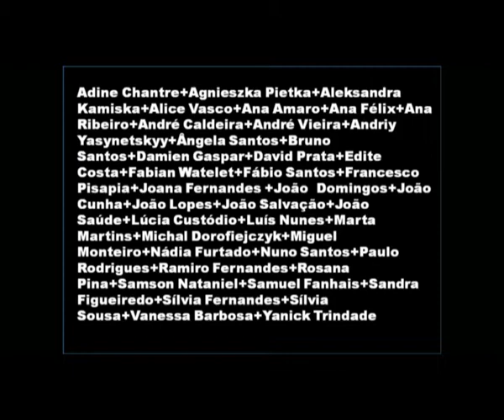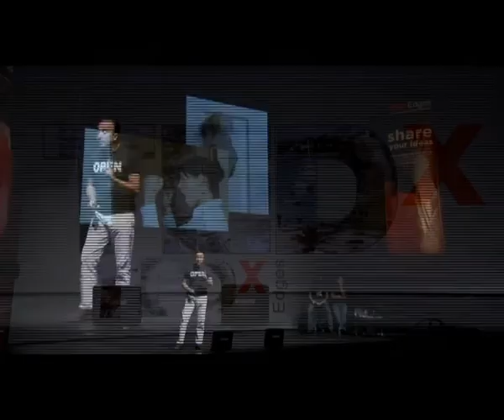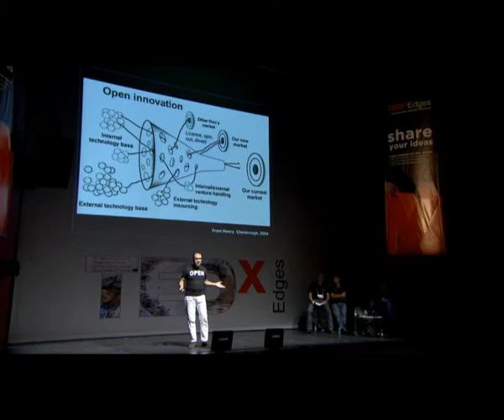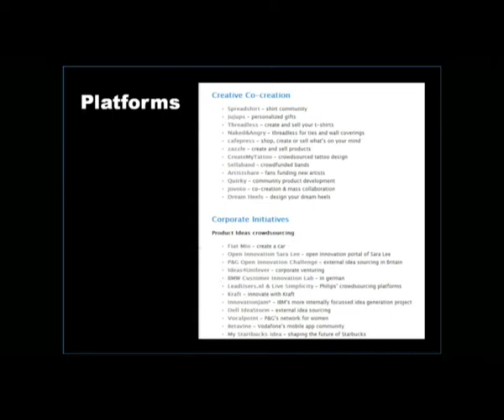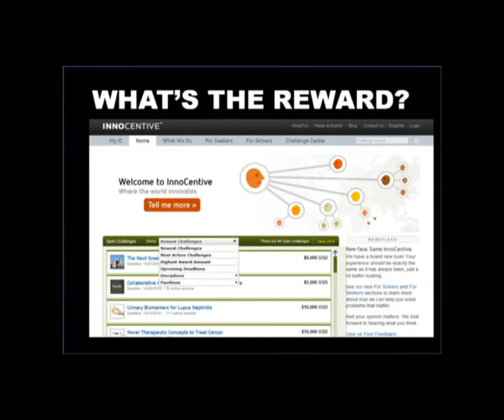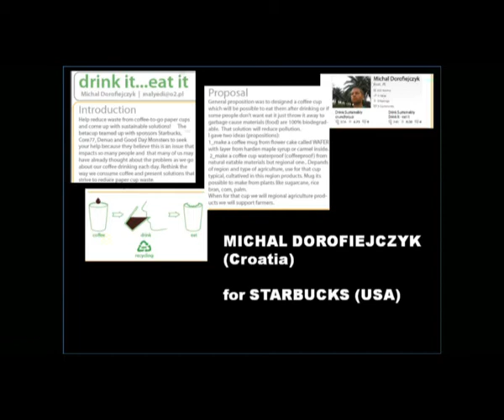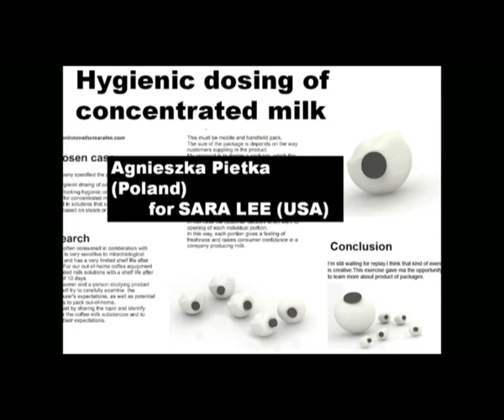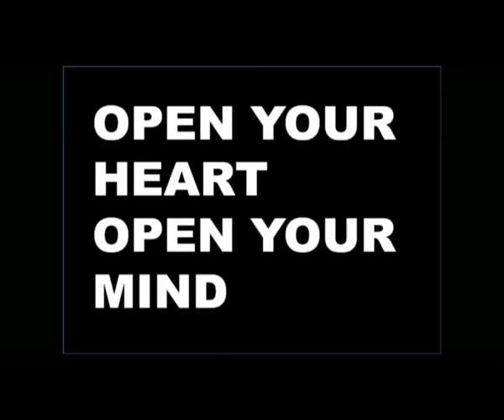About Open Innovation: Carlos Oliveira Santos at TEDxEdges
In this talk at TEDxEdges 2010, Carlos Santos, gives a funny talk about the open innovation concept and practice inspired by TED fellow Cameron Sinclair, and shows some of his students award winning designs.

Carlos Oliveira Santos, 57, is a Design Management Professor of the Faculty of Architecture of Technical University of Lisbon, Portugal and a member of Design Management Institute in Boston, USA. He is a university professor since 1992 and his teaching covers such subjects as design management and global design management, design marketing, brand management and brand design, behaviour change and social marketing.